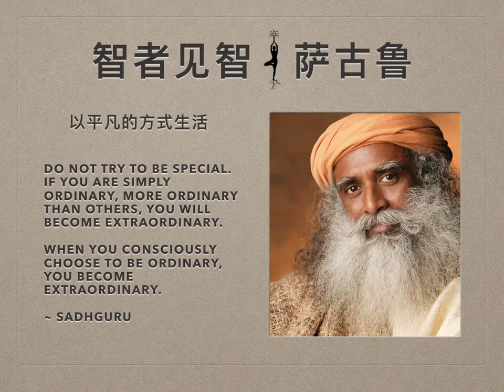萨古鲁 | 以平凡的方式生活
生命本可以更加精彩，分别心却会缩小你体验生命的范围。自负是灾难，自负的人在不同层面上一贯是暴君。我们所需要的既不是自信，也不是与众不同，而是意识和觉知。

那些害羞的人，无法面对他人并处理困难的局面。无论何时，当我面对任何情况任何人，我都把他们当做我自己 的一部分。我对着他们说话，就好像我对着自己说话。当你对着自己说话，你需要自信吗？不需要。当你对其他人说话时，你才需要自信。当你对自己说话时，你可以说任何一切你想说的。这当中没有任何困难，这也不是件什么了不起的事。如果你仅仅是包容所有人，并将他们视为你自己，你就既不会想到自信或者保持沉默。 你自然就会做需要做的事。

一旦拥有包容意识和认知，自然而然你就会富有觉知。觉知就是生活。生活就是觉知。没有其他的存在方式。仅仅是因为人们有了分离感，所以才需要培养觉知。人们试图变得有觉知，仅仅是因为他们将自己与万物分离了。你在无意识中创造了你的大部分的分离感。你有意识地创造了其中一部分，因为你觉得通过成为特别的自己，就可以从这个世界得到关注。

在西方文化中，从孩童时期开始，人们就被训练成为特别的人。这样的努力和尝试，这样的“ 试图成为特别的自己” 是一种疾病，因为一旦你得了这样的疾病，就无药可救。无论你走到哪裡，你不得不做一些愚蠢的事情来证明自己是特别的。这是关于成为“ 非凡” （extra-ordinary ）— 比其他人更加平凡。

当你不再努力让自己变得特别，你就纯粹是平凡的，这样你才会突显自己的非凡。包容万物就是非凡的。这仅仅是一种生活方式。当我说包容万物，这不是我的学说。这不是我所装饰的理论，而是存在本来的方式。只有在包容中，存在才能够运作。如果你如此具有分别心，为什么你要吸入我呼出的空气？当你试图单独的没有流动的呼吸，你就会死亡。只有在包容之中，生命才会发生。

当我说到包容，我们不是在教导你一种新的哲学。我们是在谈论回归生活本来的方式，本真而平凡。这是平凡的，但也是非凡的。